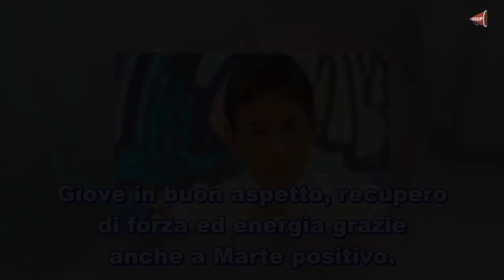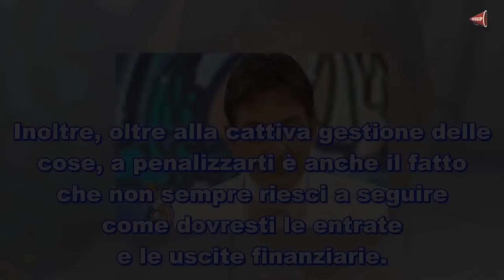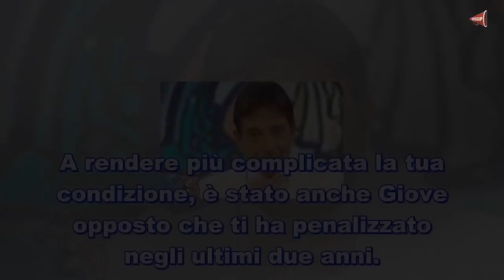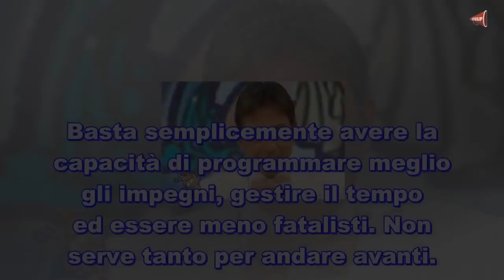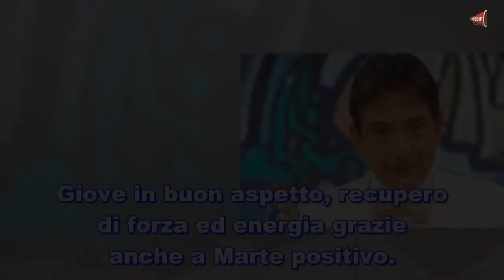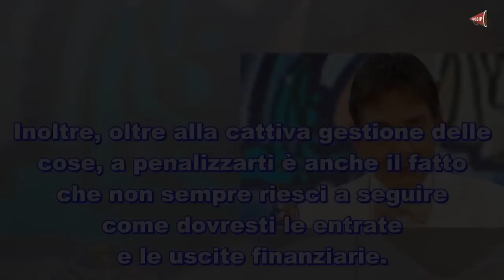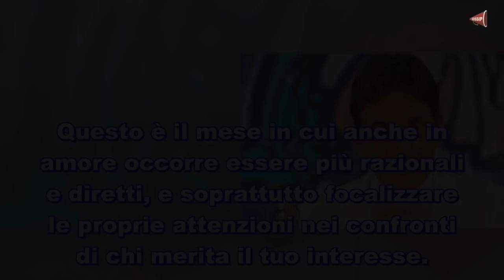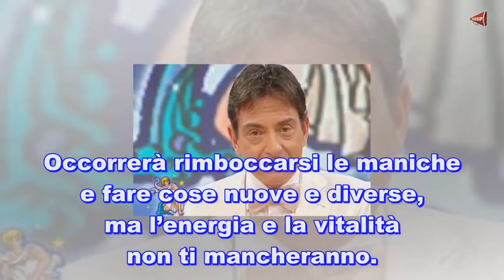Oroscopo Acquario Gennaio 2019 di Paolo Fox Giove favorevole ♥ Ultime Notizie